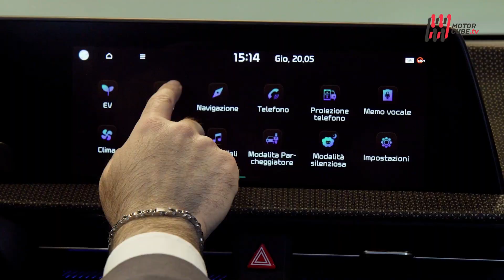NEW KIA EV6 2021 - FIRST TEST DRIVE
Kia presenta la nuova EV6, un concentrato di personalità e soluzioni intelligenti in grado di segnare un vero punto di svolta per la mobilità sostenibile della Casa coreana.
Scopriamola insieme in questo test drive.